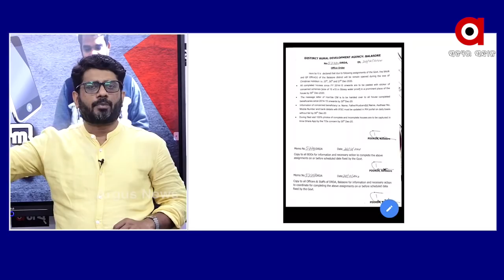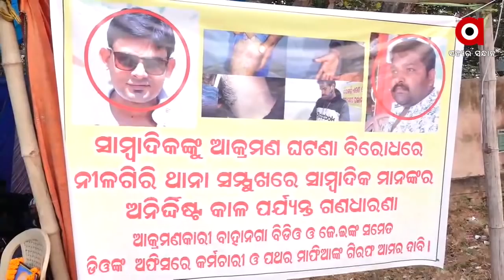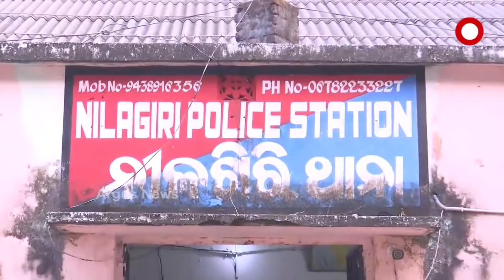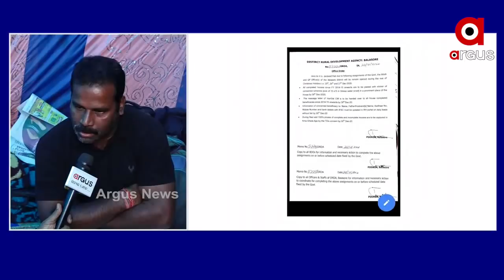ଫୋନ ଆସିଲେ ସତ ବାହାରିବ